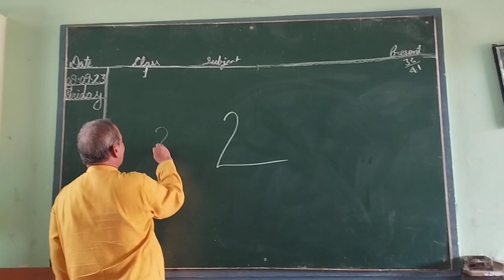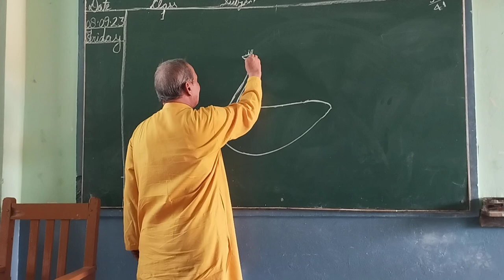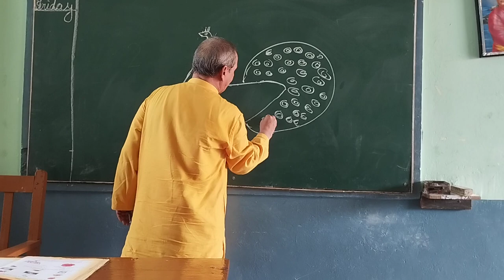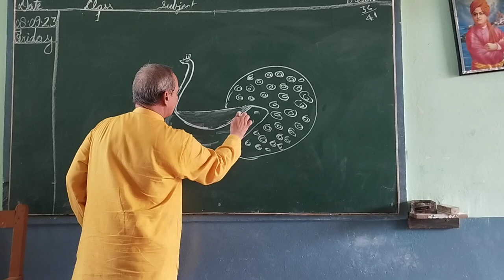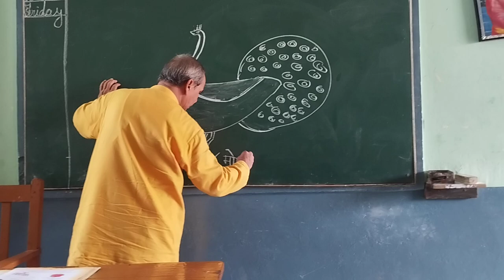Art--Draw figure of peacock 🦚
Art--2 number se draw figure of peacock.